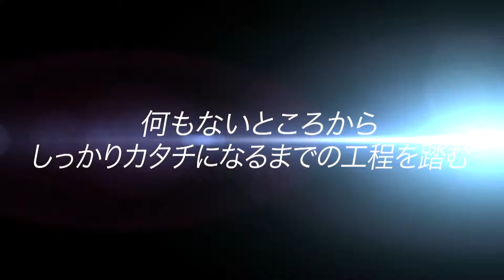まちの翼 信州きらり人